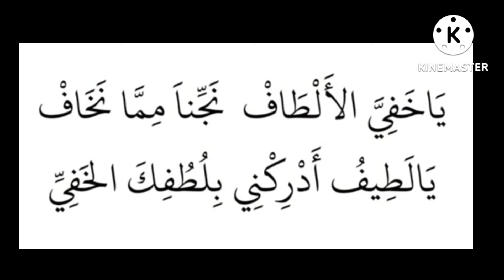उद्देश पूर्ण करण्यासाठी दररोज 100 वेळा हा अप्रतिम धिक्कार पाठ करा !!!!@theguided8956 !!!!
उद्देश पूर्ण करण्यासाठी दररोज 100 वेळा हा अप्रतिम धिक्कार पाठ करा !‎@THE GUIDE D89  !